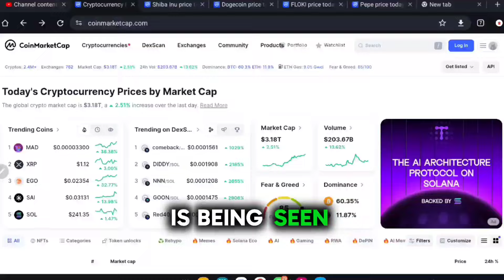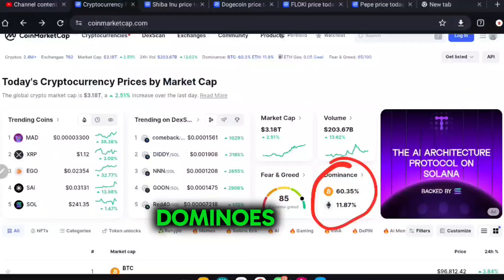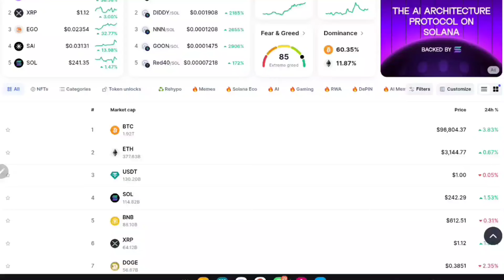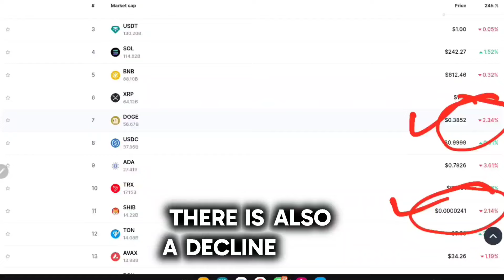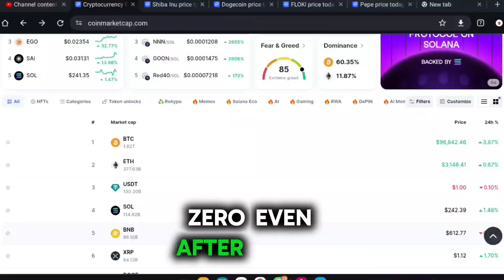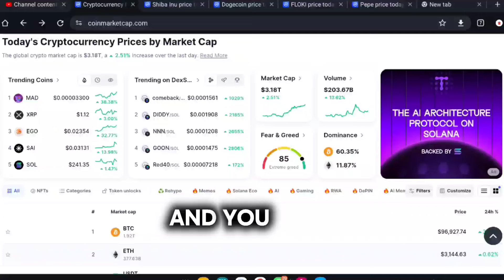shiba shib cryptocurrency cryptocurrencynews doge dogecoin boost